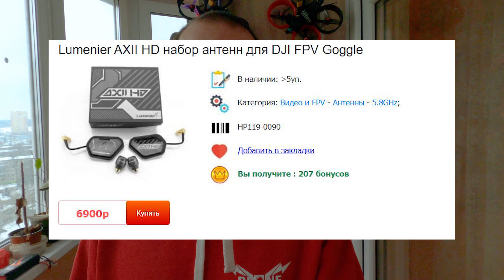DJI FPV: тесты на новой прошивке и с дорогими антеннами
Полное описание сетапа и того, что в видео - ниже ⇩⇩⇩

К прошлому обзору было задано много вопросов, а к тому же вышли новые прошивки, поэтому мы решили записать апдейт.

Про 700мВт - я, вероятно, не так понял хозяина DJI системы. Она поддерживает 1200мВт в режиме 50 МБит.

0:00 - вступление;
0:48 - тест 5.8 с крутым патчем;
1:37 - 50 МБит, патчи;
3:14 - 25 МБит, патчи;
4:31 - 50 МБит, стоковые антенны;
6:32 - 50 МБит, патчи, тот же маршрут по коридорам;
8:46 - потери за длинный маршрут;
8:57 - выводы общие;
9:48 - плюсы любого аналога;
10:33 - выводы по антеннам и ;
11:11 - 5.8 или DJI?

Сетапы:
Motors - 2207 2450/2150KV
PDB + F4 - OMNIBUS Fireworks v2
ECS - Furling32
Props - DALProp Spitfire
Camera - Foxeer Predator/Toothless
Batteries - Dinogy 1300/1600mah 5S/6S
RX - Crossfire Nano RX
VTX - 1.3G / 5.8G
Antenna VTx - V dipole/Dipole
Firmware - Betaflight

Синевупы:
1. BetaFPV Beta95X V2
2. 3" Cloud 149/Squirt + 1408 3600kv

Наземная часть:
TX - Taranis X9D +  Сrossfire Lite TX
Googles - Fat Shark Dominator HD V2/Fat Shark Dominator HDO2
VRX 5.8 - Realacc RX5808 Lite/RapidFire
Antenna VRx 5.8 - dipole + Foxeer Echo
VRX 1.2 - Matek 1.2G
Antenna VRx 1.2 - V dipole

Писалки:
Gopro Session 5 + Gopro Hero 6 black + GopRo Hero 8 Black + Canon 77D

Понравился ролик? Буду благодарен любой поддержке!